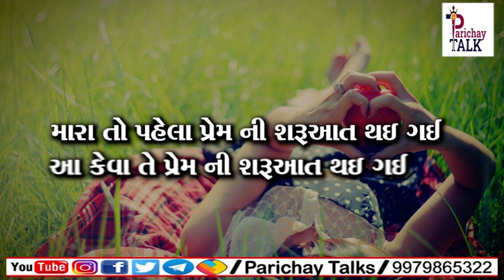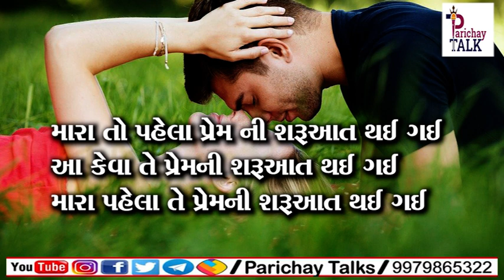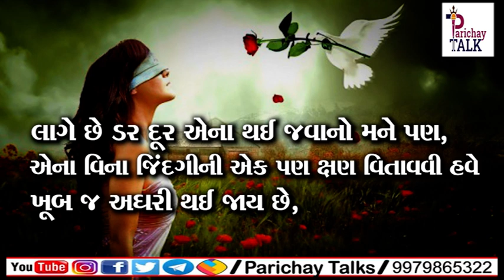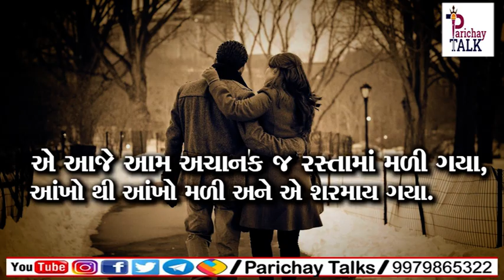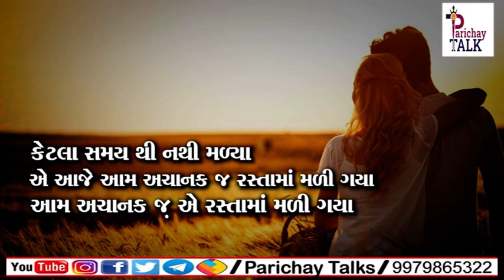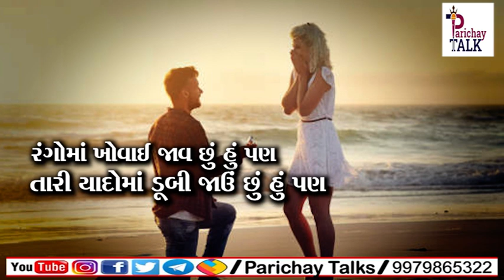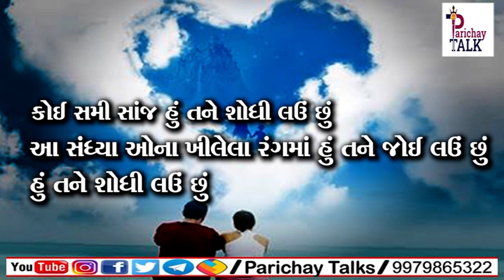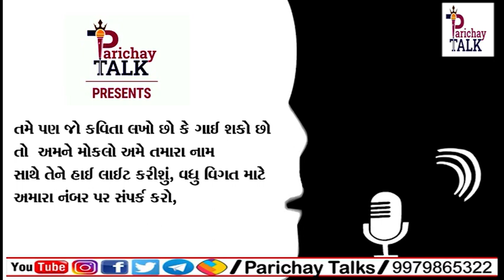mara pahela premni sharuvat | Poetry | shayari in Gujarati | Astha Solanki | Parichay Talks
Hello Friends

Video Chapters
00:00 The beginning
00:42 The beginning of love
02:49  Someone settles in the mind
04:53 How long have you not met?
06:40 I will be lost in the stars
07:48 I find you
09:31 You miss

Our some other Video Link :-